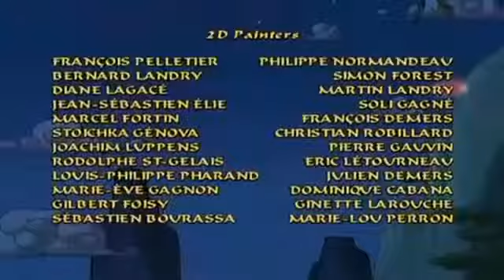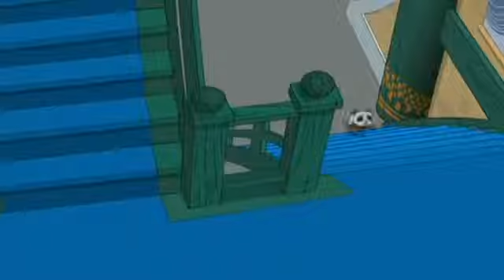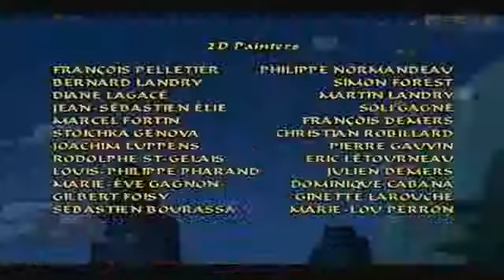Sagwa, the Chinese Siamese Cat 009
Sagwa (a kitten), her siblings, and her parents are owned by a Chinese official called "The Foolish Magistrate" (since he tends to make laws and proclamations rather grandiosely and illogically) in 19th Century China. She and her parents are "scribe" cats, who transcribe the magistrate's words to paper in beautiful calligraphy. The series begins by showing how Sagwa came to the magistrates favor by negating one of his foolish laws at the same time ink-staining her face to appear as a Siamese cat. She has many adventures with her siblings, her friend Fufu (a bat), and the local village cats who don't live as luxuriously as her and her family.